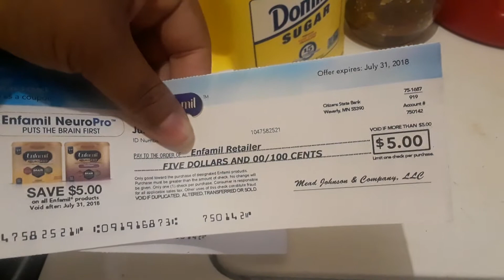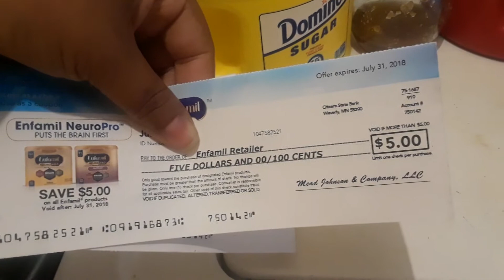Recibi mis cheques de Enfamil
Bendiciones amigos aqui les muestro Los cheques que recibi.

Si quiere ver mis otros videos de Rite Aid y aprender a comprar y ahorrar mas, ve a este

Tambien puedes ver mi otro canal:  Te con Ana

Registrate en Ibotta App y entra mi codigo para que puedas ahorrar mucho mas. Este es mi codigo en Ibotta.com # ngkfaq